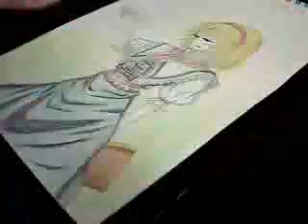touhou colored pencil - Alice Margatroid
creator - 十人十　ゐろ